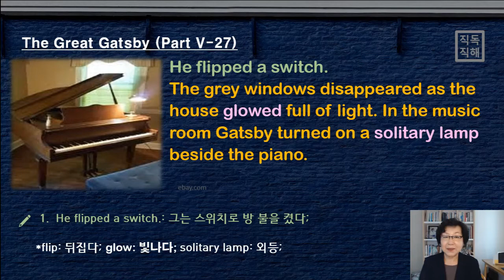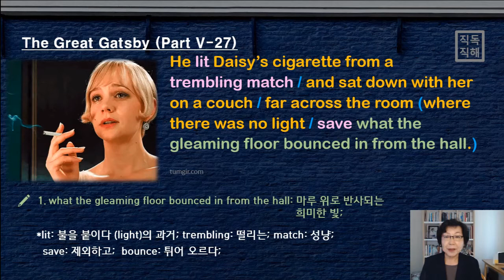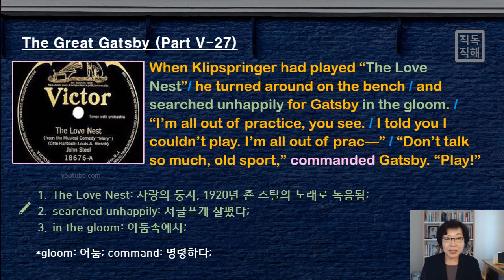Daisy에게 떨리는 손으로 담배 불을 붙여주는 개츠비... [영어로 읽는 개츠비] 5-27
개츠비의 명령에 따라 측은한 클립스프링어는 억지로 피아노를 치고. 그의 연주곡은 그 당시 유행했던 “사랑의 둥지”네요.

- 오늘 함께 알아볼 영어 표현:

1. flip: 뒤집다;
2. solitary lamp: 외등;
3. save: 제외하고;
4. bounce: 튀어 오르다;
5. lit: 불을 붙이다 (light)의 과거;
6. trembling: 떨리는;
7. match: 성냥;
8. gloom: 어둠;
9. command: 명령하다;